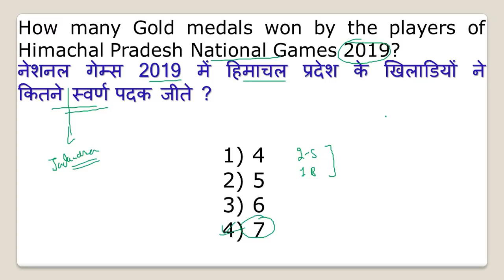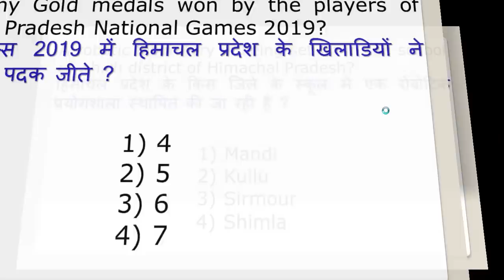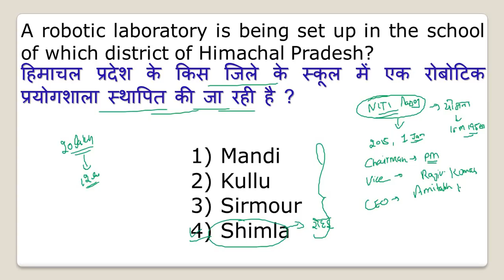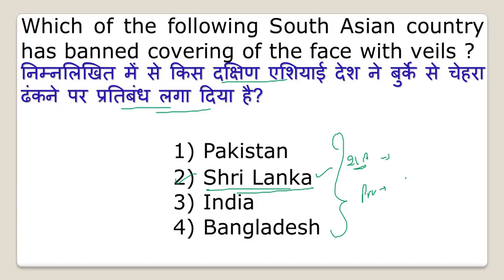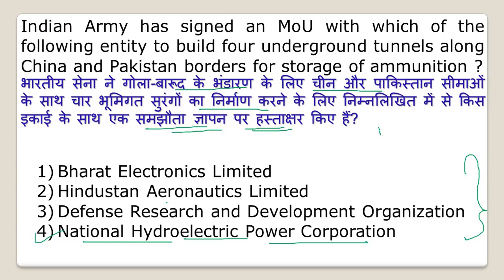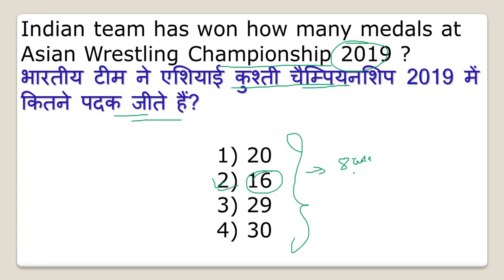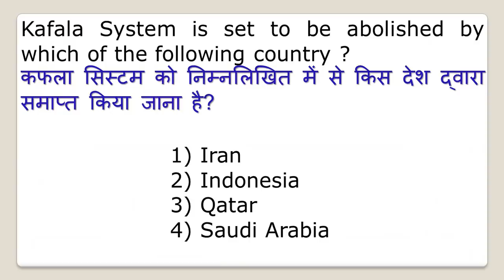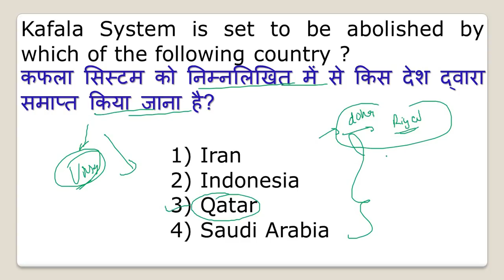HP Current Affairs 2019 ! Evening Booster # 1 ! GK STUDY !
Today in this video we will talk about himachal pradesh current affairs in hindi or english . i hope you will like my video

      Rahul Gupta

** ourtimecoming03 **